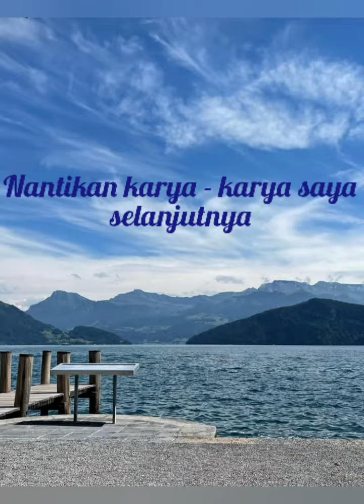Marching Band // At - Tajdid Blora (Pesta HW ke-9)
Parade dalam rangka pesta organisasi kepanduan Hizbul Wathan ke 9 di desa Nguken

Izin mempublish🙏@AtTajdidCepuOfficial